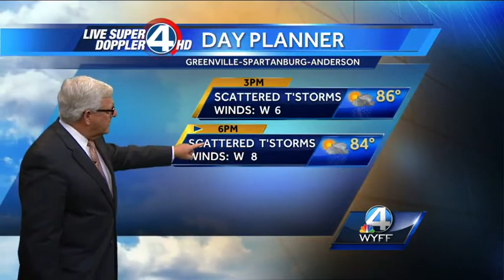Dale Gilbert's forecast for June 13, 2014